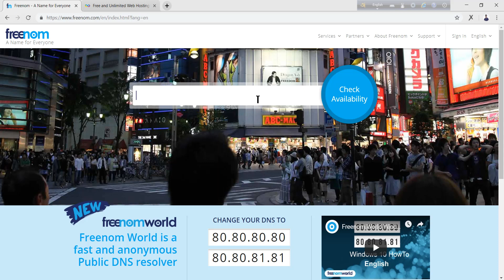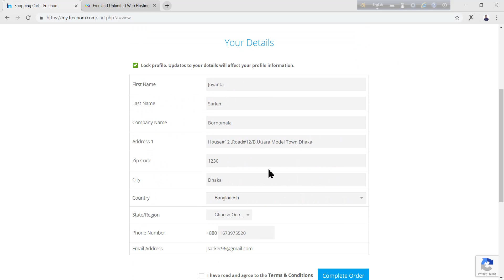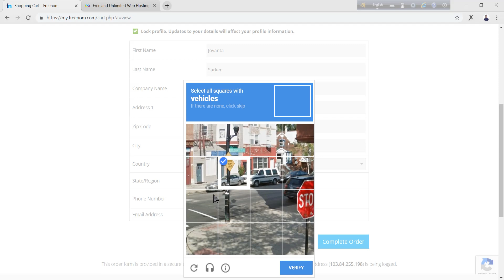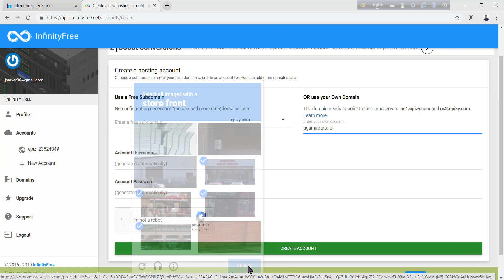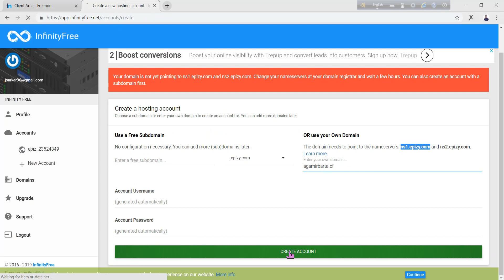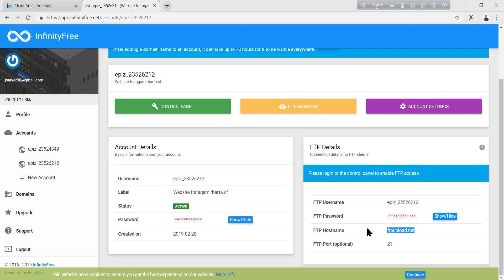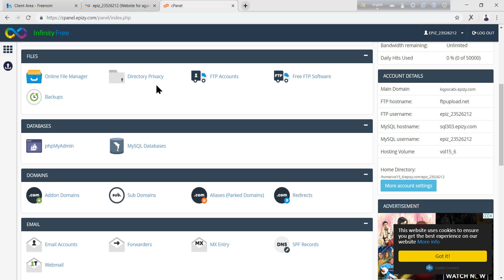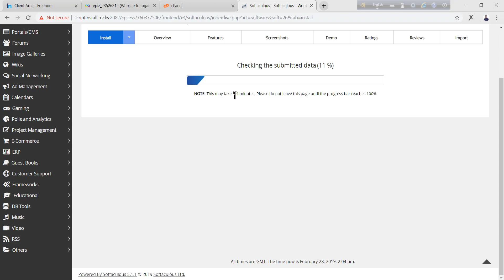How to get free domain and hosting | Bangla Tutorial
Related Keyword ;
how to get free domain and hosting plus wordpress installation
how to get free domain and hosting bangla
free hosting
free domain
website builder
free website
website maker
create a website for free build your own website
free website maker website design
sitebuilder
how to create your own website
how to make a website design your own website free web hosting how to design a website free website design
best free website builder online website builder
free website hosting
create my own website
create own website
how to build a website for free
free web page my website free
web design
How to Get 100% Free Domain Hosting
How to get FREE Domain Name and Web Hosting
How to Get a Free Domain Name Bangla Tutorial
How To Create Free Website with free domain name and free hosting Bangla tutorial 2018
ফ্রি ডোমেইন হোস্টিং | free domain and hosting-bangla tutorial create website
Get FREE Domain Names & Web Hosting with CPanel
Create Your Free Personal Website
infinity free hosting
make website with wordpress
wordpress tutorial
wordpress website
free hosting
hostinger free hosting
free website hosting and domain name registration
google free website hosting
get a free com domain
100 free domains
free domain and hosting for 1 year
free domain name and hosting for life
freehostia
hosting 24
free .com domain
free subdomain
php free hosting
5gbfree
free web hosting with cpanel
free web hosting wordpress
top free web hosting
domain hosting with email
free domains for life
free available domains
ipage customer service
web hosting with email
one to one hosting
free xyz domain 2018
ipage login login
hosting registration
web hosting with free domain name
best free domain website
how to use ipage
how to create own domain for free
freedomainfly ga
domain hosting bangladesh

Official Address:
House#12,Road#12/B,Uttara Model Town, Dhaka-1203, Bangladesh.